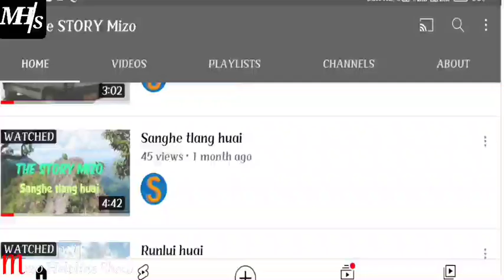Lipstic rawng ngainat zawng atanga mize hriat dan